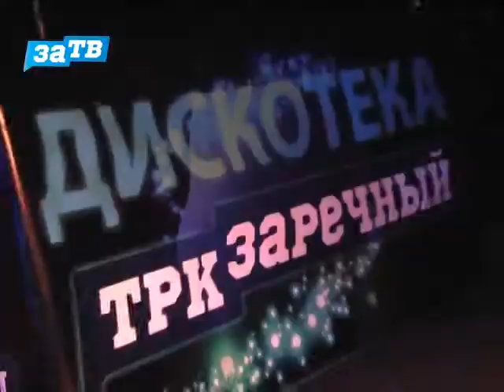Доброе утро, Заречный! Сюжет от 26.11.13